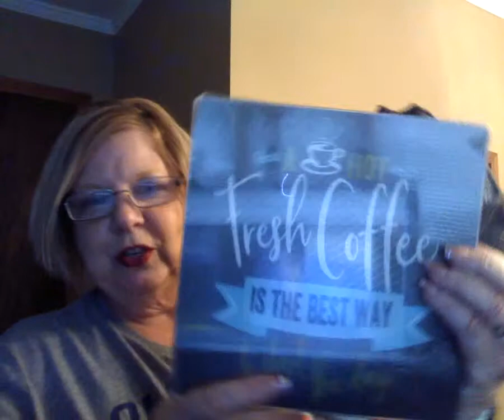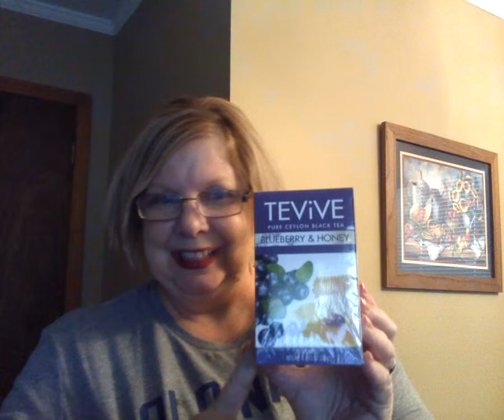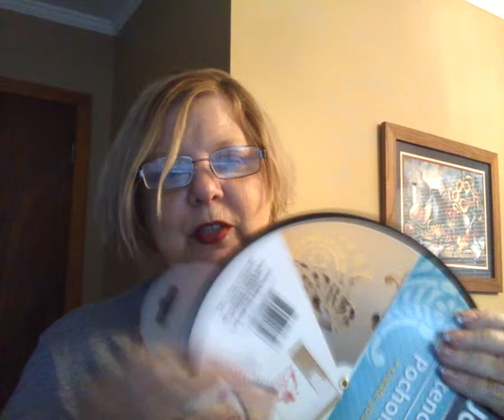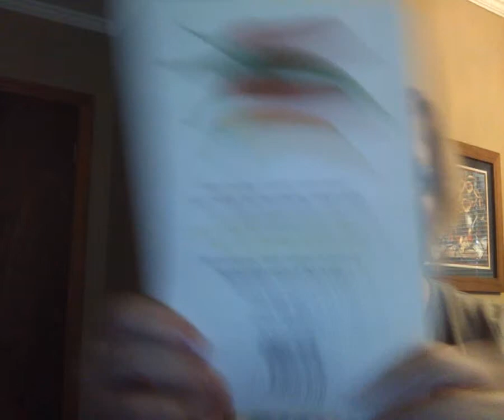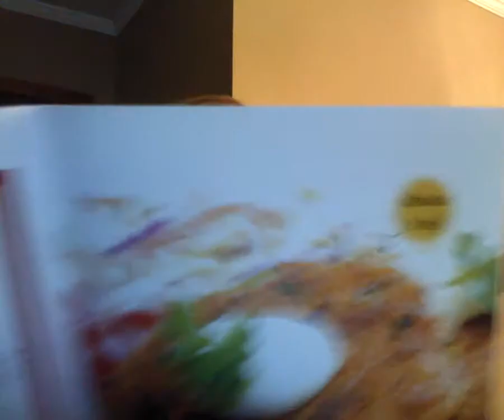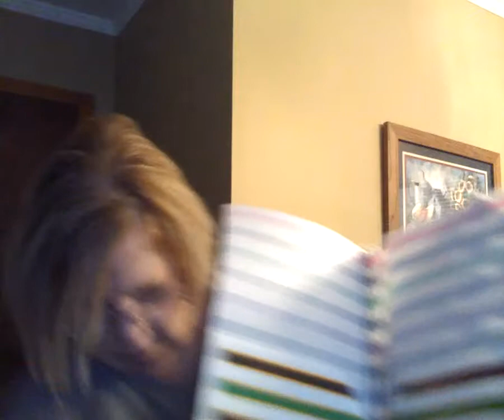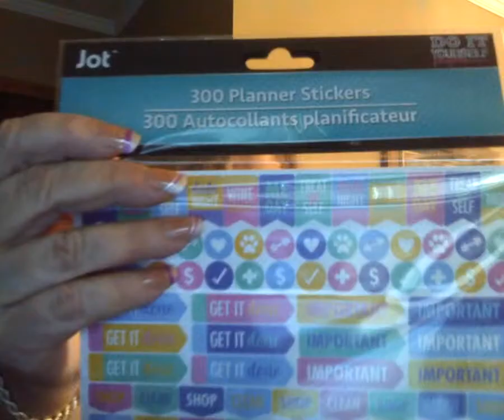NEW FINDS!! Dollar Tree Haul - 7/8/19!!